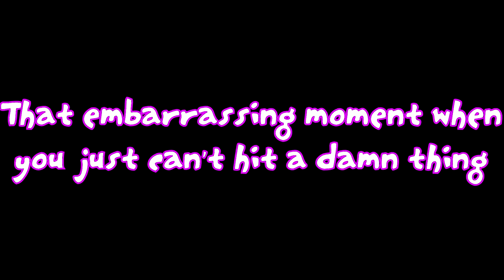[MWO] That embarrassing moment when you just can't hit a damn thing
Drop recorded February 11th 2014